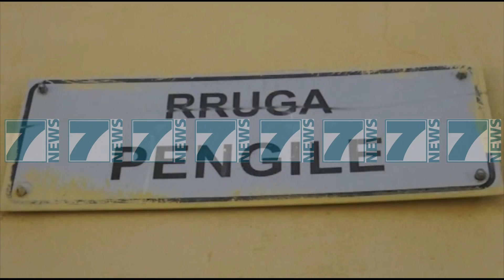TRITOL DREJTORIT TE OSHEE NE FUSHE KRUJE - News, Lajme - Kanali 7